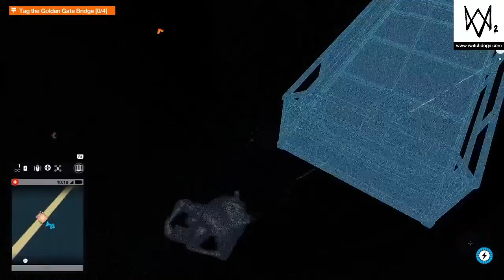WATCH DOGS 2 Side Missions Paint Job Walkthrough Gameplay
NEW Watch Dogs 2 gameplay walkthrough includes a Side Mission Paint Job on PS4. This full game watch dogs 2 walkthrough gameplay will include a story missions, Side mission, cut scenes, characters, marcus, wrench, sitara, operations and the full story unti the ending of the single player campaign. Thanks Ubisoft for Watch Dogs 2
Intstagram :
And also follow my another channel
Watch Dogs 2 (stylized as WATCH_DOGS 2) is a 2016 action-adventure game developed by Ubisoft Montreal and published by Ubisoft. It is the sequel to 2014's Watch Dogs and the second installment in the Watch Dogs series. It was released for the PlayStation 4, Xbox One and Microsoft Windows in November 2016, and Stadia in December 2020. Set within a fictionalized version of the San Francisco Bay Area, the game is played from a third-person perspective and its open world is navigated on-foot or by vehicle. Players control Marcus Holloway, a hacker who works with the hacking group DedSec to take down the city's advanced surveillance system known as ctOS. There are multiple ways to complete missions, and each successful assignment increases the follower count of DedSec. Cooperative multiplayer allows for competitive one-on-one combat and connecting with other players to neutralize a player who is causing havoc.

Ubisoft Montreal studied player feedback from the first game to assess what could be improved in Watch Dogs 2 and the setting was researched by making frequent trips to California. Ubisoft Reflections was responsible for overhauling the driving mechanic. Real hackers were consulted to validate scripts and game mechanics for authenticity and references to real-life hacktivism were fictionalized, like the Project Chanology protest. The original soundtrack was composed by Hudson Mohawke. The game was released to overall positive reception from critics which praised the game for improving upon the original Watch Dogs in areas like the hacking, setting, characters and driving. However, character inconsistencies, firearms, and frequent technical issues — later patched — were cited as imperfections. Watch Dogs 2 had sold more than 10 million copies by March 2020. A sequel, Watch Dogs: Legion, was released on October 29, 2020.